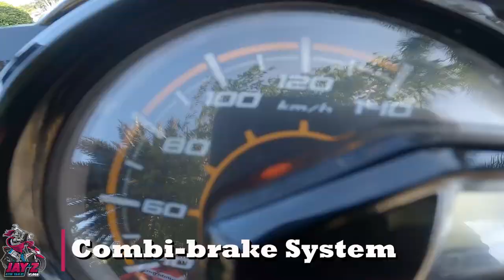7 Reasons Why You Should Buy The Latest Honda Beat Premium in 2023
Sobra pala sa tipid sa gas nitong Honda Beat 2022!
Tara at samahan niyo akong alamin ang kanyang specifications, features, and appearance!

Chapters:
00:00 Intro
00:22 Specifications
00:44 ACG Starter System
00:53 Combi Brake System
00:56 Idling Stop System
01:05 Sound Check
01:25 Underseat Capacity
01:32 Fuel Tank Capacity
01:37 Weight
01:40 Dimensions
01:54 Brakes
02:00 Tire Size
02:09 Fuel Consumption
02:32 Price

LAZADA
T-Shirt

Gears:

Camera: GOPRO Hero 8 Black
Selfie Tripod: TELESIN
Mount: TELESIN CHIN MOUNT
Motorcycle: Mio i 125 2016